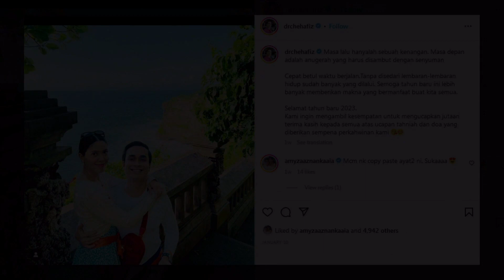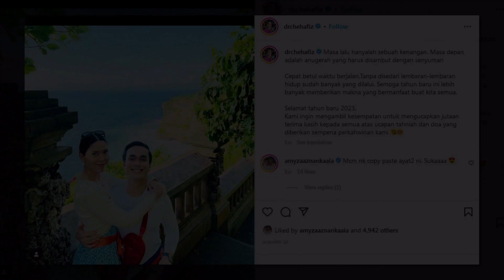Belum Sedia Pakai Tudung Selepas Kahwin, Julia Farhana Akui Che Hafiz Banyak Bimbing Dekati Islam